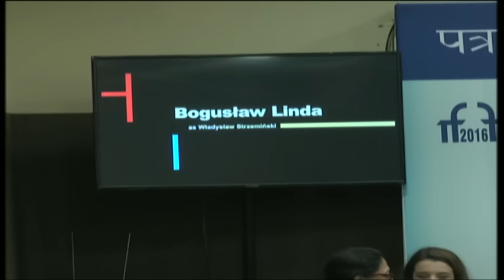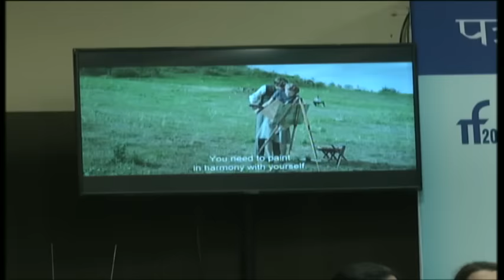IFFI 2016: Press Conference on the Opening Film - "Afterimage"